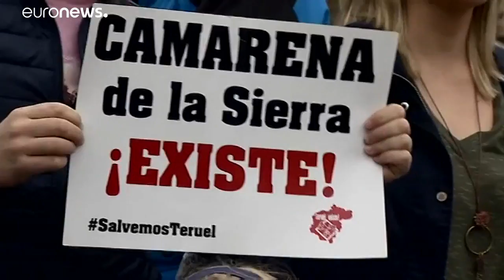La "España vaciada" reclama que se ponga freno a la despoblación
Decenas de miles de habitantes de las zonas más despobladas de España se manifestaron este domingo en Madrid para reivindicar a los poderes públicos soluciones urgentes para que el medio rural "no agonice" porque "sin pueblos no hay futuro".